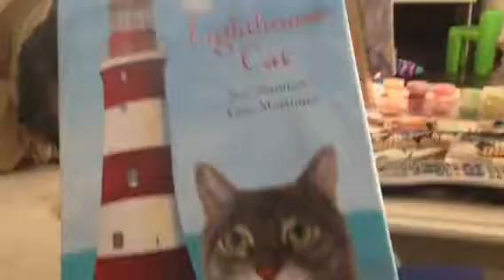The False Alarm